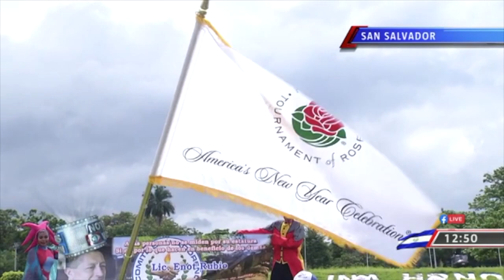Entregan credenciales a banda de Paz que representará a El Salvador en el desfile de Las Rosas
La banda de paz que representará a El Salvador en el desfile de las Rosas en Estados Unidos ya tienen las credenciales para viajar al país norteamericano y participar del evento. La periodista Florencia Landaverde nos amplía.